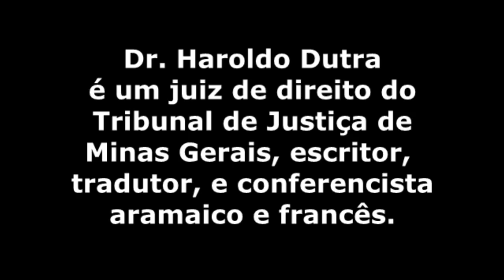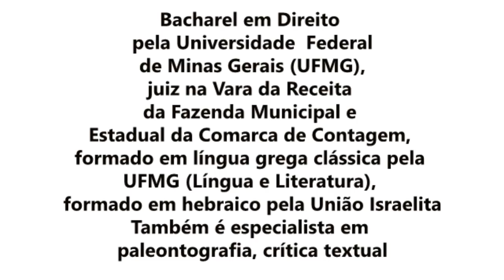EXISTE VIDA APÓS A MORTE ? MORTOS PODEM SER CONSULTADOS ?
COMPRAR ANEL DE SALOMÃO